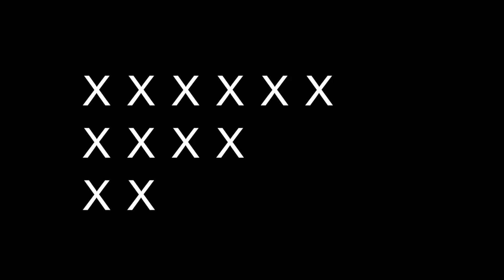Mech Arena - #2 Control Point 5v5 pvp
It's one of my old game footages from my gameplays in lockdown. Enjoy this awsome 5v5 pvp control point clash gameplay where I absolutely annihilate enemy.
New Mech Arena videos every alternate Thursday. Save the Date - 25th June, 2021 for next Mech Arena video.

AMD Ryzen 7 2700
nVidia RTX 2060
16GB DDR4 RAM
RedGear Keyboard & Mouse Combo
960GB SSD
ASRock B450 Steel Legend
Antec VP700P Plus 700W 80+ PSU
Corsair Spec 01 Cabinet

Softwares Used,
Blustacks v4
OBS Studio
Adobe Premier Pro
Adobe Photoshop

About Game
Mech Arena: Robot Showdown is a FREE competitive multiplayer robot game with deep gameplay, intense team battles, and lush 3D graphics. With levels designed for tight, fast PvP gameplay, battles take about five minutes. During a battle, you'll spend every moment with guns blazing.

Booyah! - booyah.live/channels/28770293